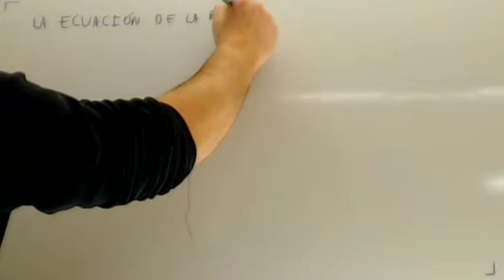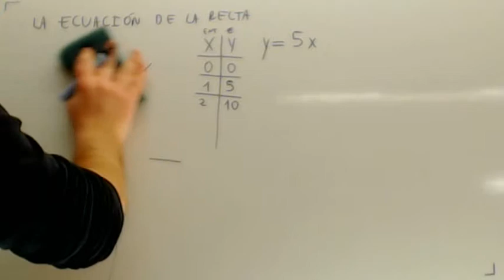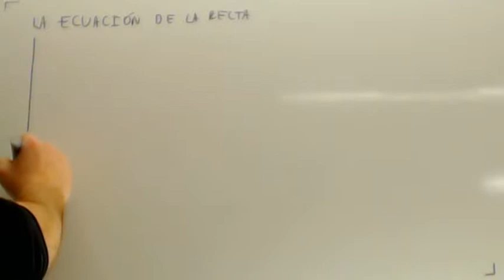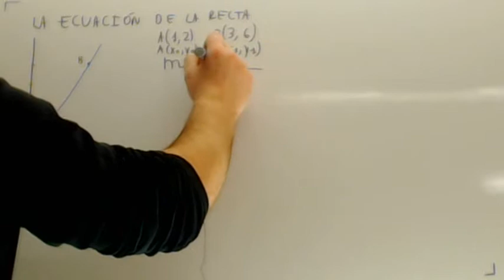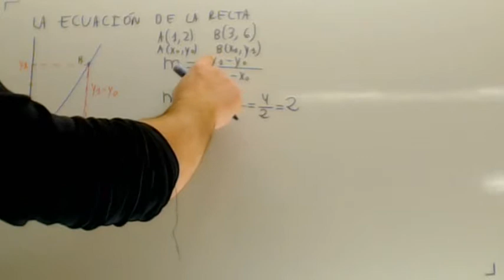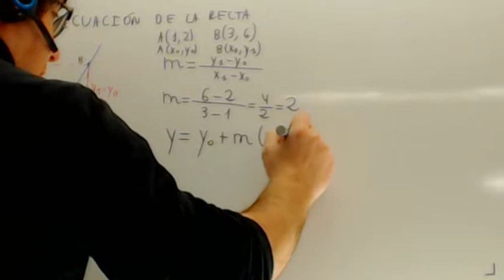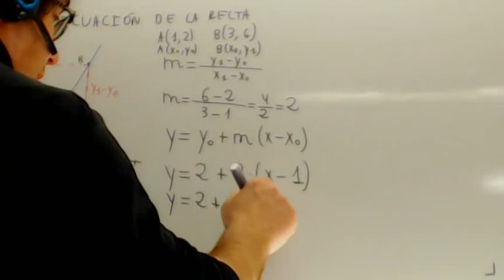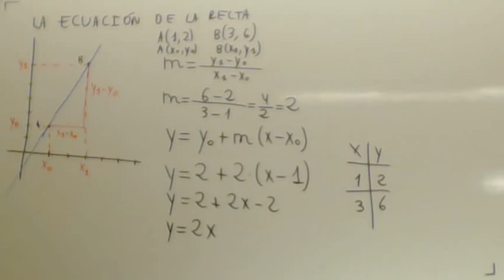Ecuacion de la recta que pasa por dos puntos Matematicas 3 ESO Academia Usero Estepona